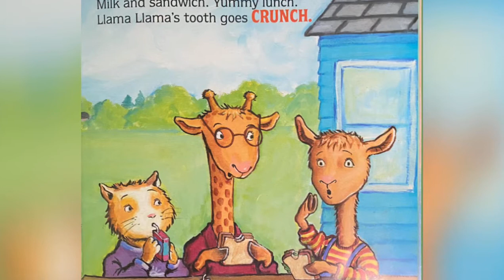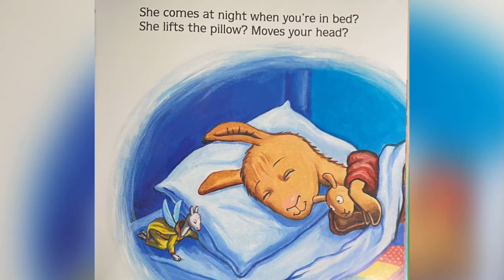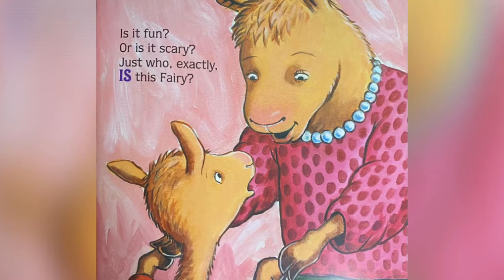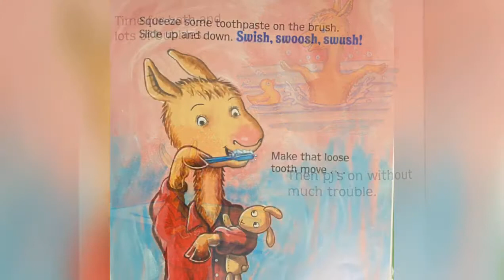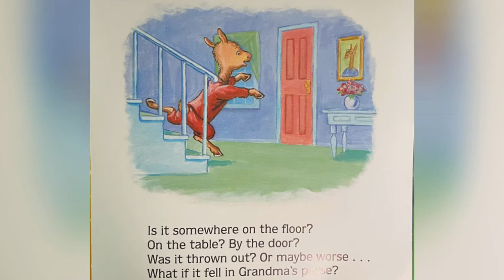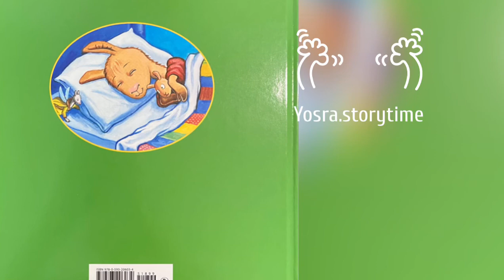Llama Llama loose tooth drama |Age4-7|children’s story book|read aloud